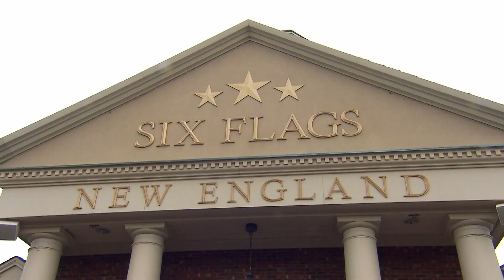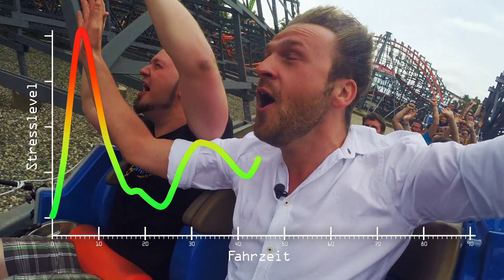Riding the Wicked Cyclone Roller Coaster at Six Flags | Free Documentary Shorts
What thrills is this new roller coaster made in the USA capable of? Our rollercoaster expert gives it a go and lives to tell the tale.